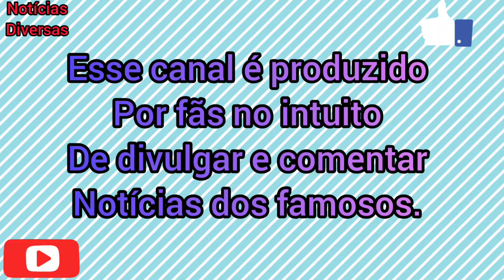LI MARTINS E JP SE DIVERTEM AO RELEMBRAR DANÇA| POWER COUPLE BRASIL